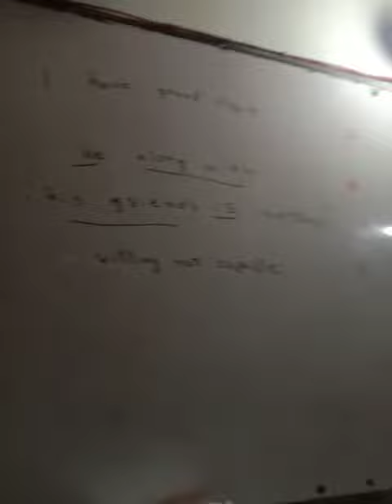English Karachi university aptitude test past paper solution by Muhammad Amin Sharif part 4